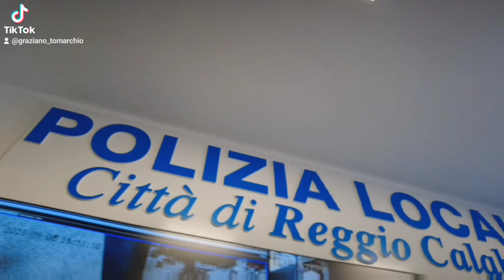Reggio Calabria | Arresti e 6 denunce ad Arghillà